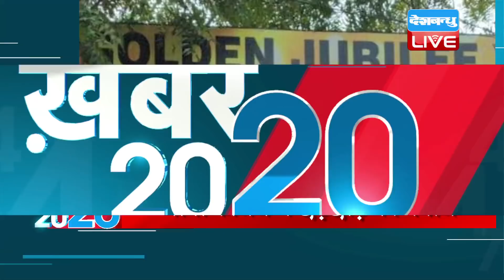अब तक की बड़ी ख़बरे | Top 20 News | Breaking news | Latest news in hindi